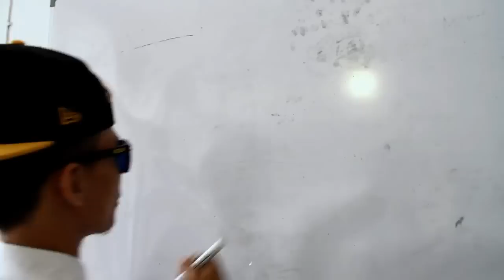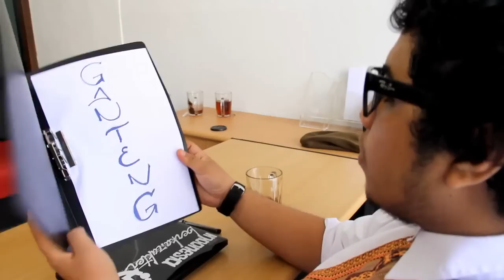ganteng style original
Dukungan terus mengalir untuk gatot pujo nugroho dan T erry nuradi  menjadi gubernur dan wakil gubernur SUMUT 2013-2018